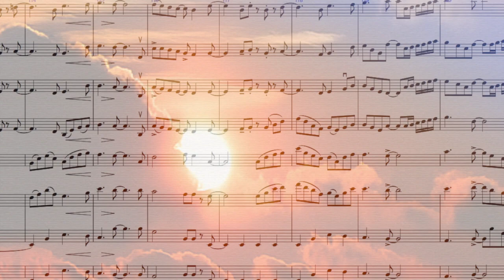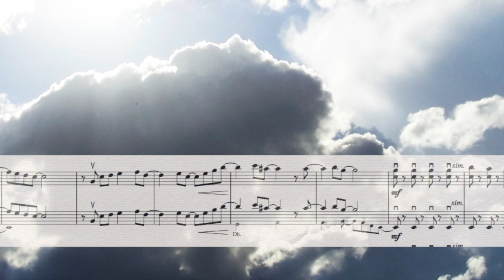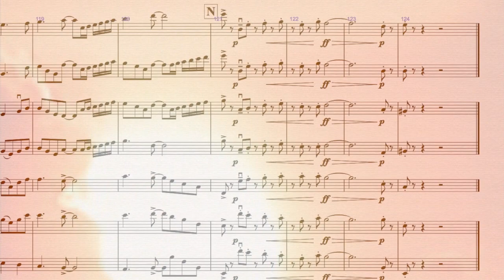Spiritus - for String Orchestra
"Spiritus" for String Orchestra is short rhythmically complex piece designed to be fun to play and enjoyable for the audience. It is a companion piece for "Somnium" and "Concordus", ideally as a first movement.